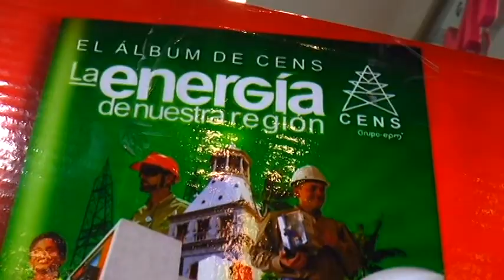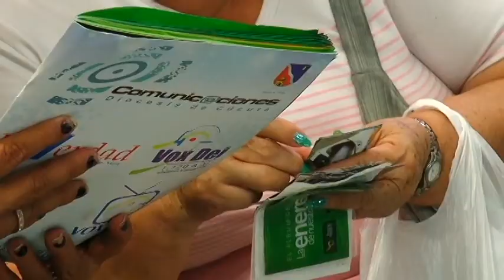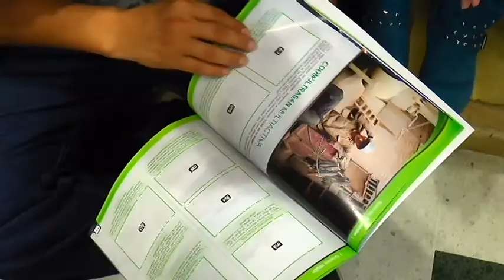Primer Intercambio de Láminas del Álbum de CENS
Aguachica, Ocaña, Pamplona y Cúcuta, se pegaron al primer intercambio de láminas de CENS. Premios y sorpresas para todos los asistentes.